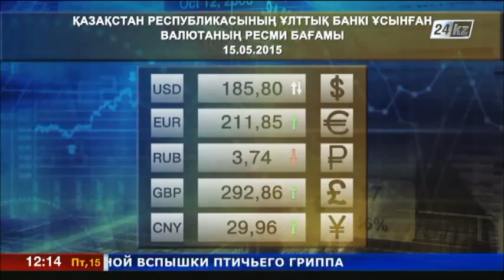15 мамырға арналған валюта бағамы